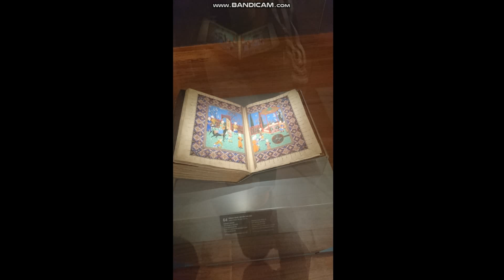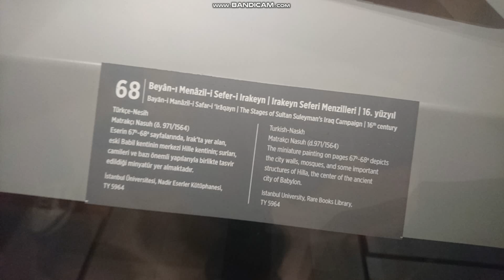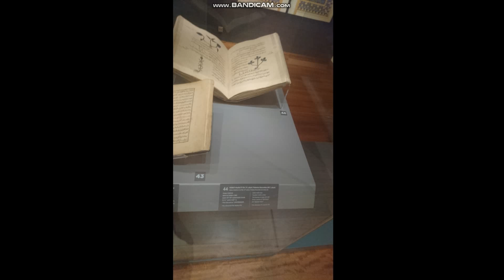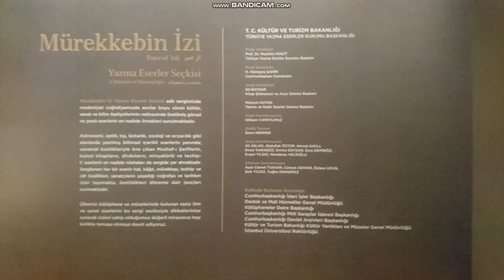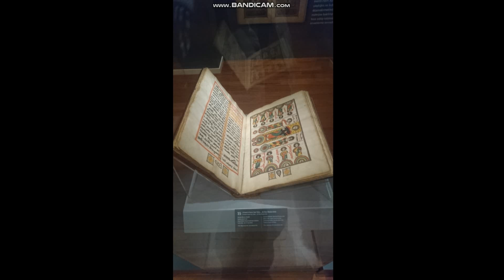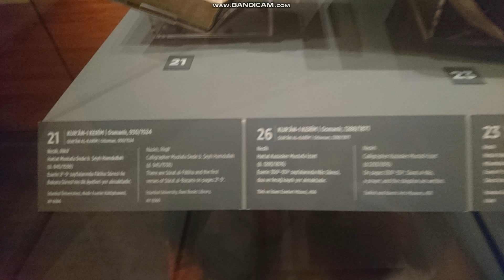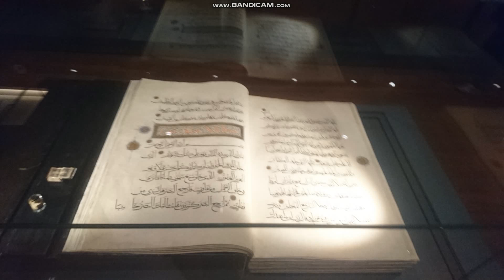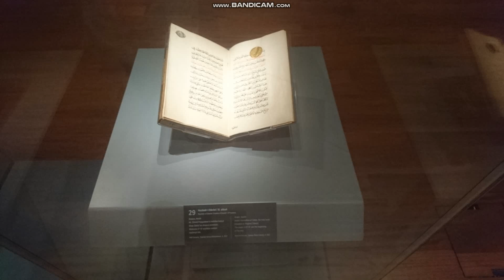Cumhurbaşkanlığı Millet Kütüphanesi Yazma Eserler Sergisi l.Bölüm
Çeşitli İslam uygarlıklarına ait el yazma bilimsel kitaplar, Kuranlar, hat, tezhip ve minyatür sanatının en güzel örnekleri bu sergide...